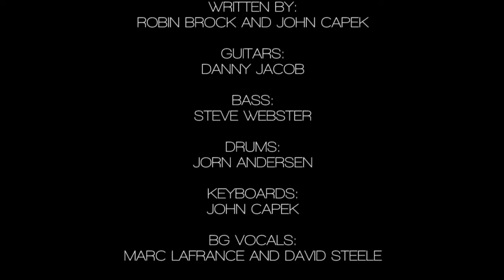Robin Brock - Rockin' On The Airwaves (Official Audio)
Official Audio for ROCKIN' ON THE AIRWAVES from The Album BLAME IT ON ROCK & ROLL by Robin Brock

Rockin' On The Airwaves (Robin Brock/John Capek)

School’s out for the day
I don’t wanna face the world around me
Hiding in my room
Turn the music loud enough to drown me
Sometimes it feels like a prison
With no way out
Jailers dressed as parents
The only sane way to get away
Is to .

TURN ON THE RADIO
BREAK THROUGH AND LET’S GO
WE’LL BE ROCKIN’ ON THE AIRWAVES
IT’S WHAT I NEED TO SET ME FREE
ROCKIN’- ROCKIN’ ON THE AIRWAVES
THERE’S NO NEED FOR TALKIN’
WHEN WE’RE ROCKIN’ ON THE AIRWAVES TONIGHT

Pressures on me again
I don’t see an end-I hear a voice
You gotta crank it up it tells me
It’s the cure I need -there’s no other choice
No need for reasons It makes no demands
Turn it all the way now
The whole world’s in our hands
When you .

Turn it all the way now - The whole world’s in our hands - When you .

We would love to hear your comments. Please feel free to tell your friends about Robin!